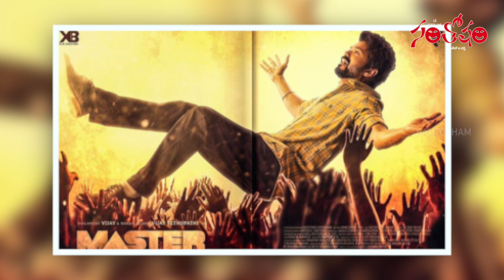Master Genuine Public Talk | Thalapathy Vijay | Vijay Sethupathi | Anirudh | Lokesh | Santosham